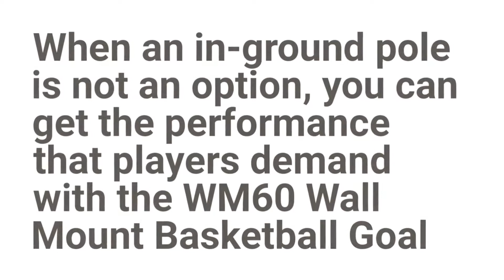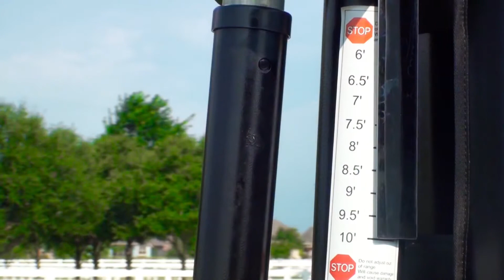Ryval Hoops ~ Best in-ground Basketball Goal ~ Pro Quality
Since 1995 we have been in the basketball goal business with multiple stores in Texas and now across the country. For many of those years, we sold a few other brands and we're always listening to our customer product feedback from glass thickness, hardware coatings, to quality of rebounding and all-around play, etc. We found that we could not get all the features & quality our customers were demanding at an acceptable price. Having had decades of hoop experience, our Ryval Hoops team went to task designing the ultimate basketball goal with all professional quality performance and features that players & families have been requesting at an affordable price.
True competition-grade clear view backboard play for your basketball court or driveway, Ryval Hoops is ready to develop the next generation of basketball players.
Fixed Height goals for institutional-grade durability & performance for parks, schools, and backyard courts.
Adjustable height goals help younger players develop proper shooting techniques & mechanics while enjoying success early on.
Ryval goals are built for the training & rigorous play demands of athletes, from beginner to professional that rival no others.